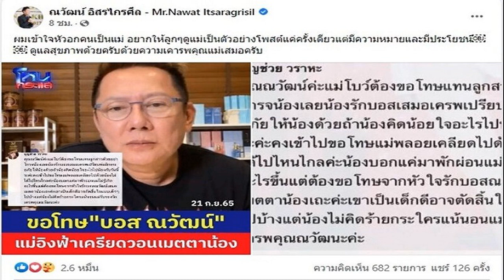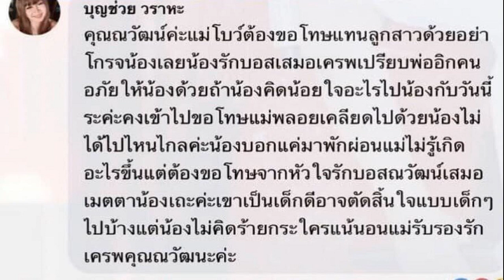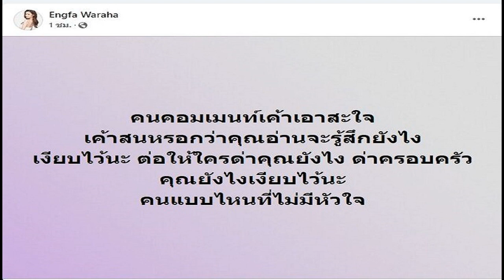เค้นสอบพี่ น้อง! จัดฉากตบตาชิงเงินกันเอง 3 46 ล้าน เปิดปากหนี้อื้อ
ตำรวจเค้นสอบ พี่สาว-น้องชายหาเงินของกลางที่ยังหาย หลังจัดฉากชิงเงิน 3.46 ล้านเพิ่งเบิกแบงก์กำลังขนกลับบริษัท วางแผนให้น้องสวมชุดไรเดอร์ทำทีโวยวายหาเรื่องปมชู้สาวกับคนขับรถ ก่อนใช้ปืนปลอมทุบหน้าชิงกระเป๋าหนีไป
วันที่ 21 ก.ย.2565 ผู้สื่อข่าวรายงานความคืบหน้าการจับกุม นายจตุพล อายุ 27 ปี และ น.ส.ประภาพร อายุ 29 ปีพี่สาว หลังร่วมกันจัดฉากชิงเงินสด 3,460,000 บาท โดยพี่สาวซึ่งเป็นพนักงานบริษัทเดินทางมาเบิกเงินสดที่ธนาคารเพื่อนำไปจ่ายให้คนงาน
ก่อนให้น้องชายสวมชุดไรเดอร์ ขับขี่รถจักรยานยนต์ทำทีมาโวยวายหาเรื่องคนขับรถ ก่อนใช้ปืนปลอมทุบใบหน้าแล้วชิงกระเป๋าเงินหลบหนีไป ก่อนตำรวจติดตามจับกุมตัวนายจตุพลได้พร้อมเงินสดของกลาง 3,200,000 บาท
ล่าสุดเจ้าหน้าที่ตำรวจชุดสืบสวนภาค 2 ควบคุมตัว นายจตุพล และ น.ส.ประภาพร พี่สาวมาสอบปากคำเพิ่มเติม พร้อมเร่งติดตามเงินของกลางที่สูญหายไป ว่านำไปใช้จ่ายอะไรและเงินอยู่ที่ไหน เบื้องต้นทั้งคู่รับสารภาพอ้างมีหนี้สินเป็นจำนวนมาก เลยชักชวนกันจัดฉากชิงเงิน ซึ่งเจ้าหน้าที่อยู่ระหว่างการสอบสวนและติดตามเงินของกลาง ก่อนนำตัวไปทำแผนประกอบคำรับสารภาพและแถลงจับกุมอีกครั้ง